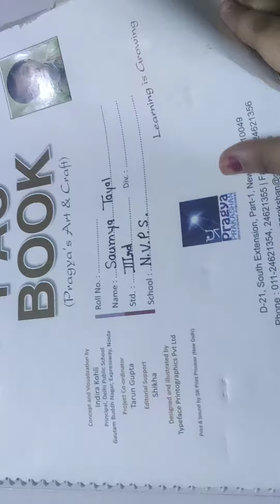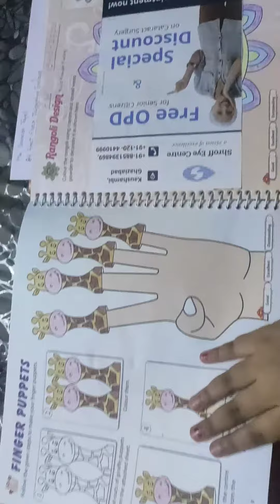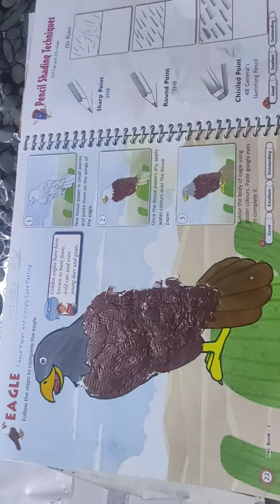My 3 rd class drawing book